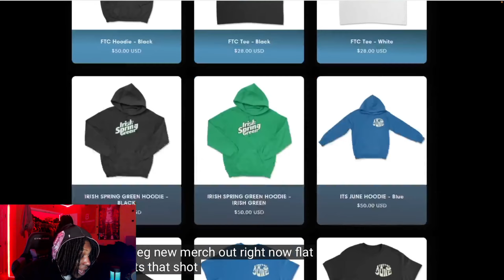Csayso Reacts to Flight 1v1 Faze Swagg Rematch 2023